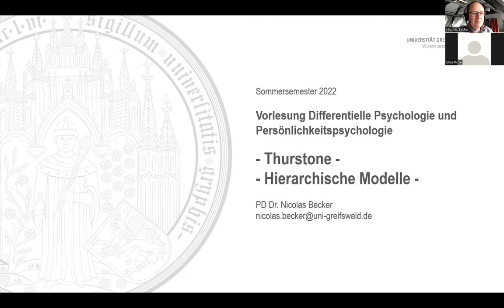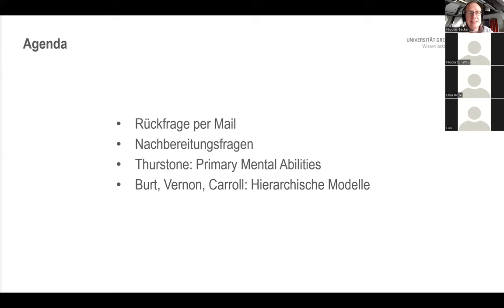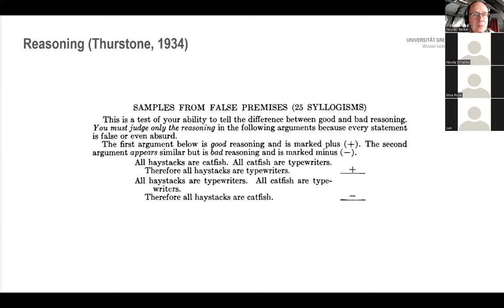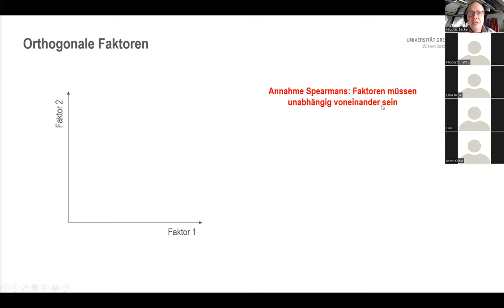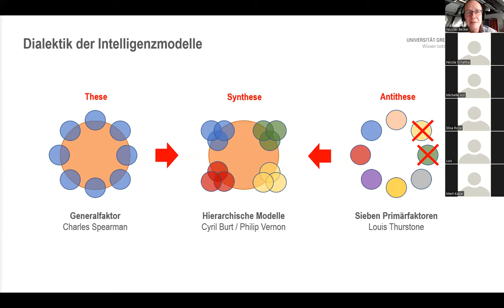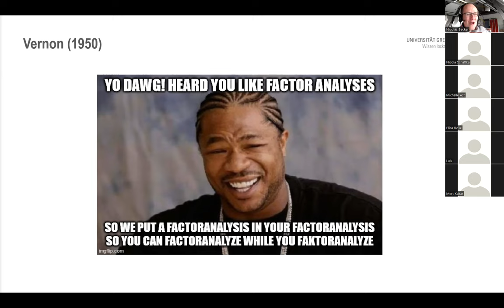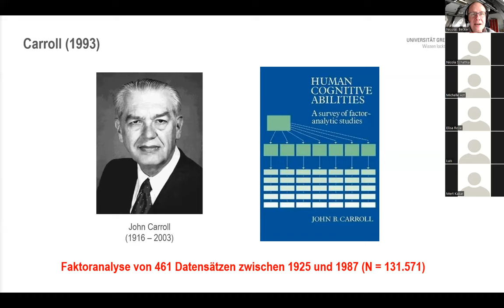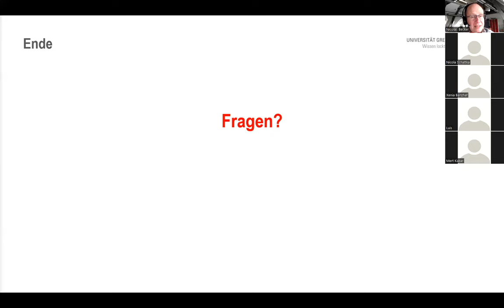Differentielle Psychologie II - Sommersemester 2022 - Thurstone, Hierarchische Modelle